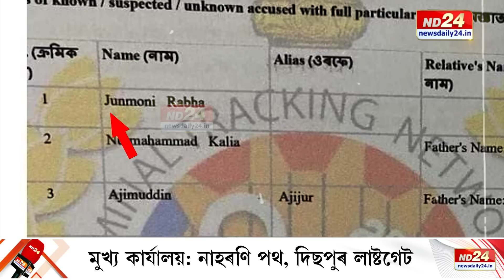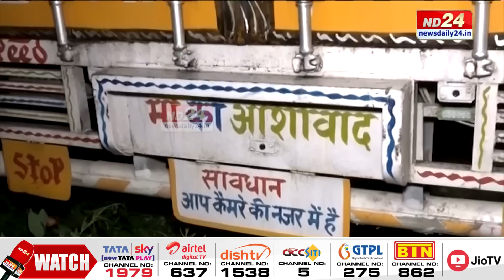SI জোনমণি ৰাভাৰ মৃত্যুৰ তদন্ত কৰি বৰ্তমানলৈকে কি কি তথ্য উদঘাটন কৰিলে CID-এ?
SI জোনমণি ৰাভাৰ মৃত্যুৰ তদন্ত কৰি বৰ্তমানলৈকে কি কি তথ্য উদঘাটন কৰিলে CID-এ? কিদৰে আগবাঢ়িছে CIDৰ অনুসন্ধান? CIDৰ অনুসন্ধানত পোহৰলৈ আহিবনে জোনমণি ৰাভাৰ মৃত্যুৰ আঁৰৰ কাৰণ?